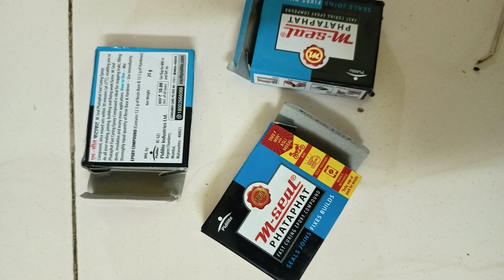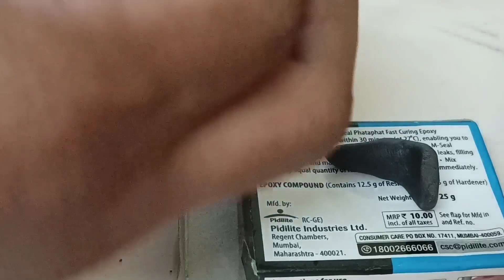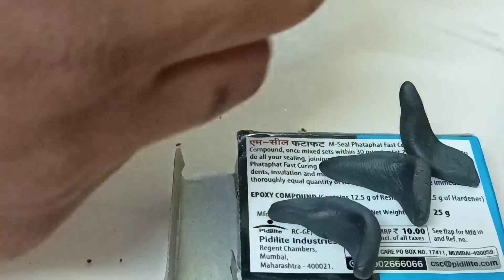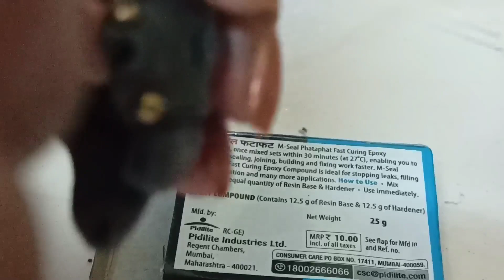శివ లింగం కు ధూపం తో అభిషేకం|smoke fountain Shiva lingam.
smoke fall on shiva